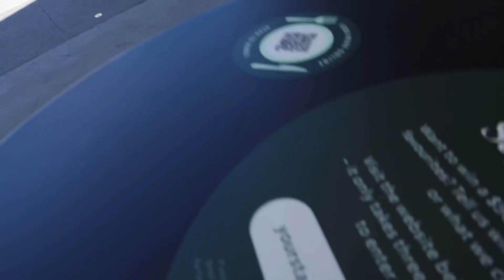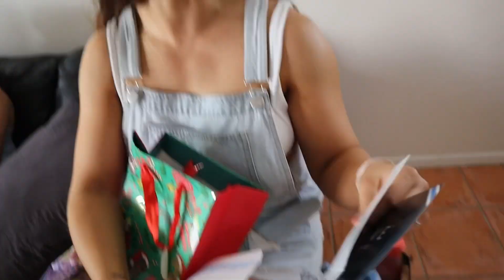our annual christmas party | Vlogmas Day Six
zoe's friends have their annual Christmas party, no one understands the game properly and steals each others gifts, biana gets accused of stealing and of course we were at our favourite Christmas cafe, Starbucks.

love you forevs